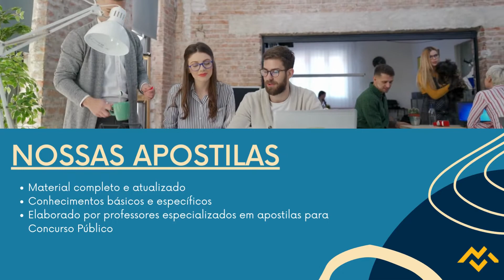Apostila IFBA 2022 Administrador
O Instituto Federal de Educação, Ciência e Tecnologia da Bahia anunciou a abertura de dois novos Concursos Públicos, organizados pela Fundação Cefet Minas, que tem como objetivo preencher ao todo 190 vagas, além de formar cadastro reserva, com profissionais com ensino médio técnico e superior.

Os interessados podem se inscrever, no período do dia 5 de setembro de 2022 até o dia 4 de outubro de 2022, no site da Cefet Minas. Haverá cobrança de inscrição no valor de R$80,00 a R$150,00.